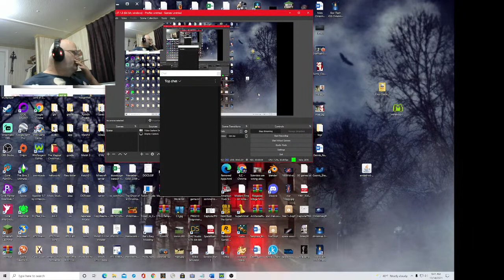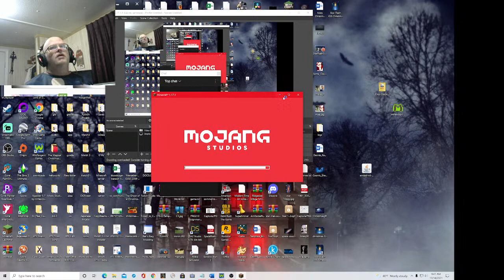Minecraft Mala episode 4